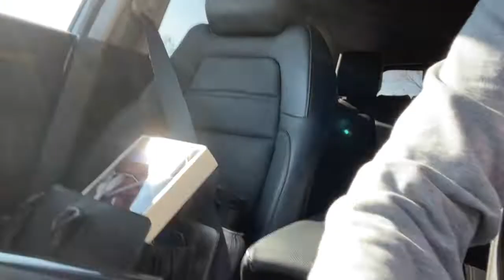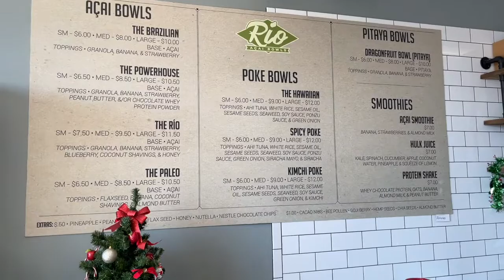VLOGMAS DAY 16: My mailbox got stolen